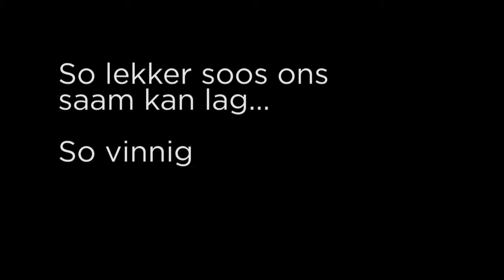jouGROOTvennoot - Hendri Myburgh